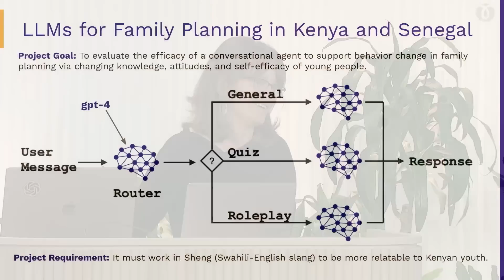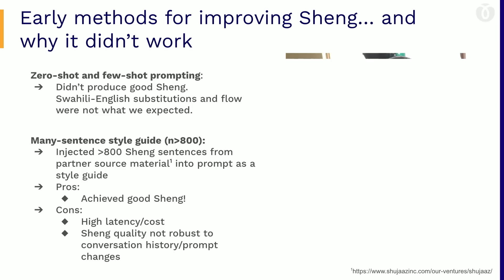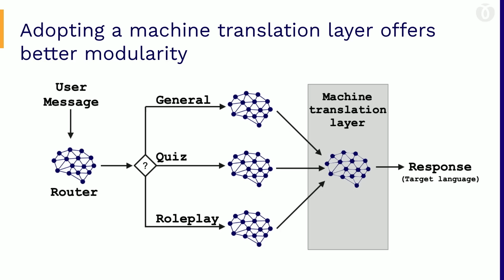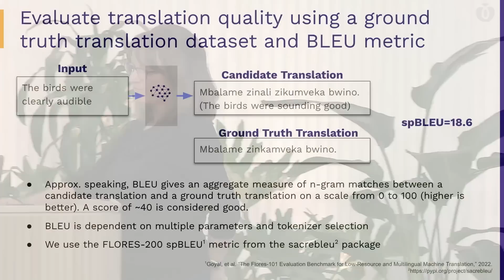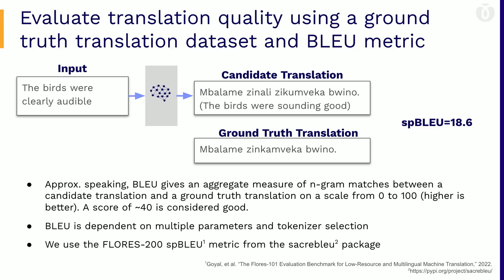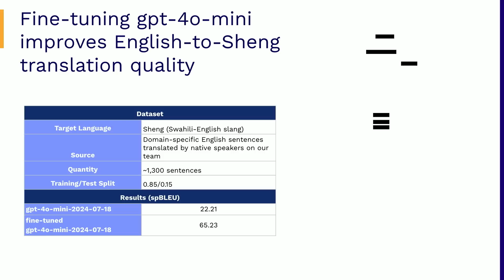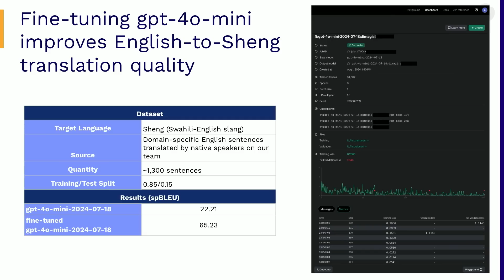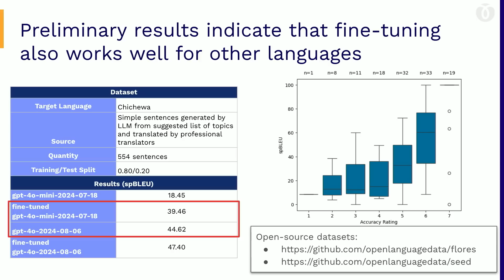OpenAI DevDay 2024 | Community Spotlight | Dimagi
GPT-4o fine-tuning for low-resource spoken languages: Dimagi fine-tuned gpt-4o-mini for machine translation of English to Sheng (Swahili-English slang) and gpt-4o for English to Chichewa to deliver health education chatbots for use in Kenya and Malawi achieving 250% and 16% BLEU improvement, respectively. This session will cover the challenges of delivering LLM-based health education tools in low-resource languages to previously unreachable populations, the modular architecture enabling future adaptation to additional languages, our approach to sourcing additional data from professional translators and open-source datasets and fine-tuning OpenAI models for machine translation.